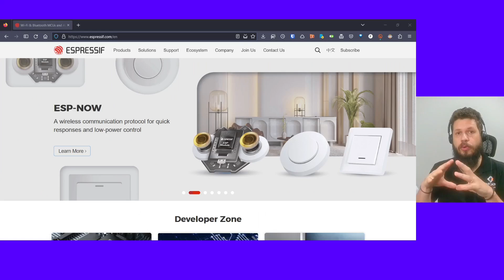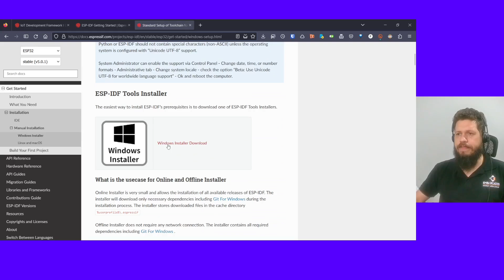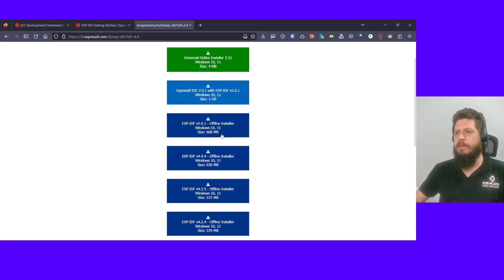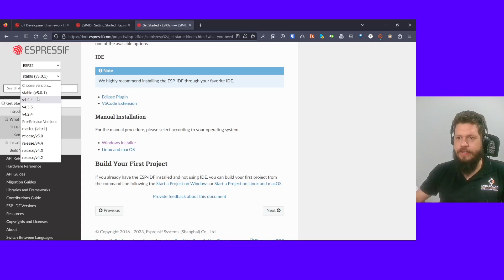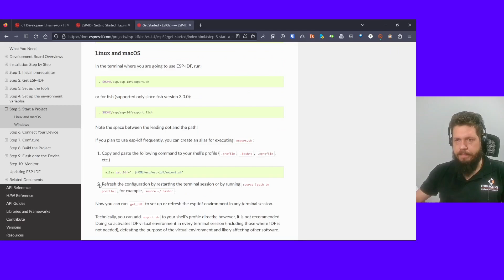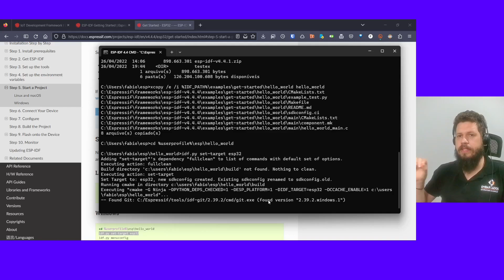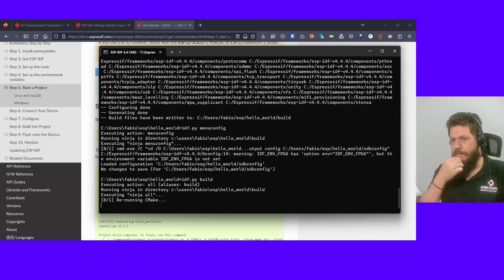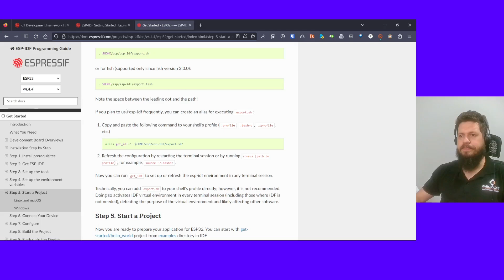ESP32: Aprenda instalar o ESP-IDF no Windows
Nesse video apresento o passo a passo paa instalação do ESP-IDF, o Framework oficial da Espressif para toda a familia ESP32. Veja como é facil instalar e iniciar.

Se quiser aprender mais sobre o ESP-IDF confira meu curso no Embarcados

Livro: AVR e Arduino. Técnicas de Projeto
Livro: Criando Projetos com Arduino Para a Internet das Coisas
Livro: Programação com Arduino II: Passos Avançados com Sketches
Livro: Sistemas operacionais de tempo real
Livro: Programação de Sistemas Embarcados